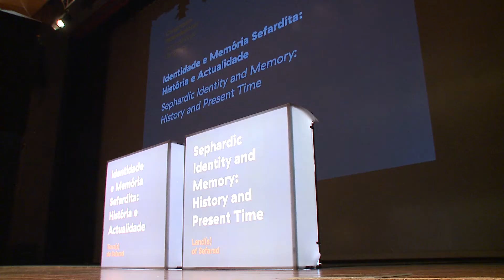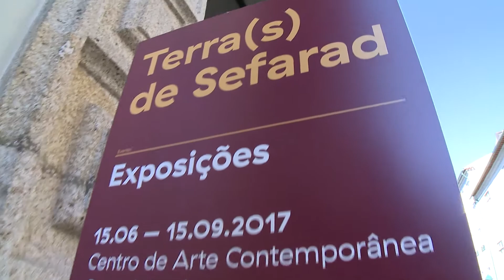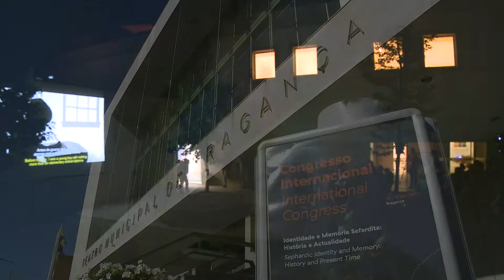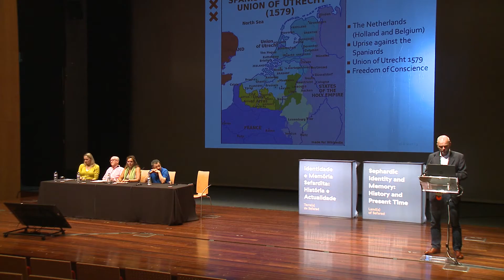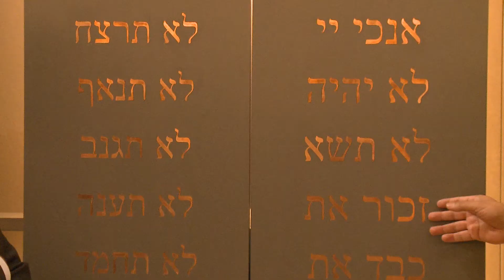Terra(s) de Sefarad - Encontros de Culturas Judaico-Sefardita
Land(s) of Sefarad - Encounters of Jewish-Sephardi Cultures
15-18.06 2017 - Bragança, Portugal